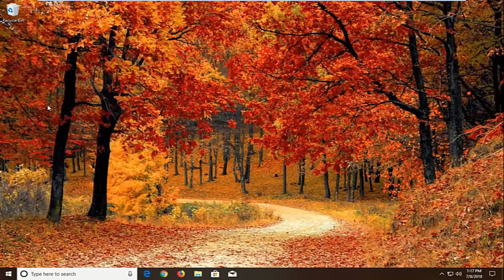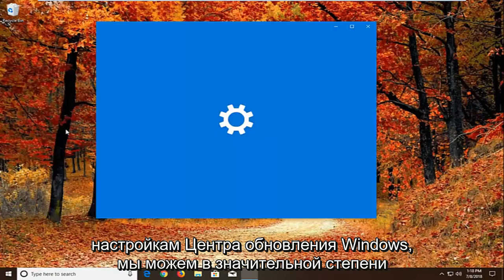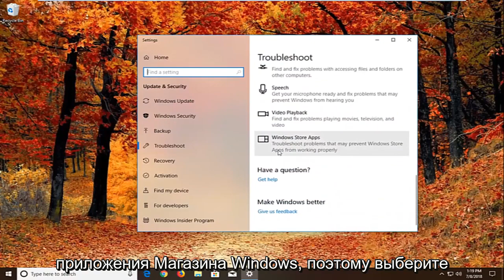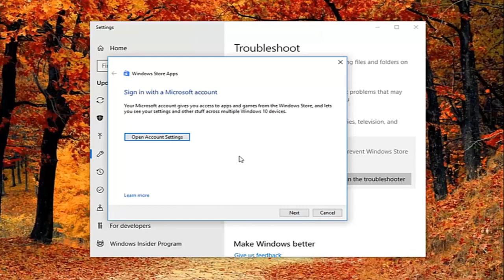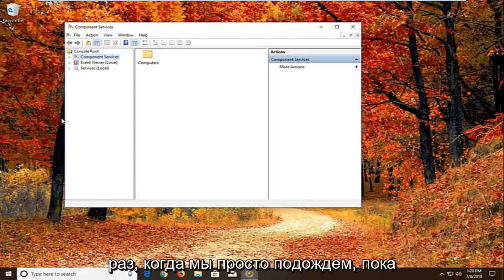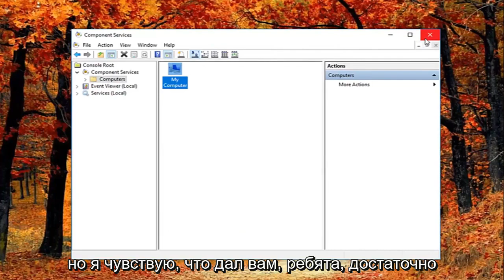Как исправить ошибку DistributedCOM Error 10016 в Windows 10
Исправьте ошибку DistributedCOM 10016 в Windows 10 и Windows 11.

Параметры разрешений для конкретных приложений не предоставляют разрешения на локальную активацию для приложения COM-сервера. В нем также перечислены CLSID, APPID, SID и что-то об изменении разрешений с помощью служб компонентов.

Программное обеспечение DCOM должно зарегистрироваться в качестве своего рода сервера, чтобы другие программы или машины могли удаленно обращаться к его функциям. Если ему не удастся зарегистрироваться или если он не сделает этого в течение заданного периода времени, в средстве просмотра событий отобразится сообщение «сервер не зарегистрировался в DCOM в течение требуемого времени ожидания».

Вопросы, рассмотренные в этом руководстве:
ошибка распределенной связи виндовс 10
ошибка распределенной связи 10016
Исправление ошибки Distributedcom 10016 Windows 10
ошибка распределенной связи 10016 windows 10
Ошибка Distributedcom 10016, сбой
сбой из-за ошибки Distributedcom
ошибка Distributedcom 10016 выключение windows 10
Исправление ошибки Distributedcom 10016